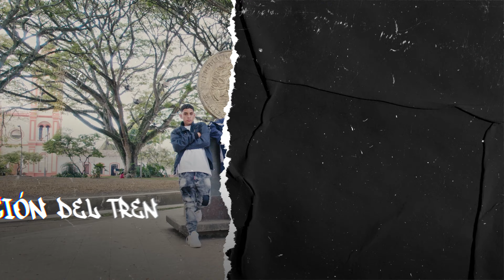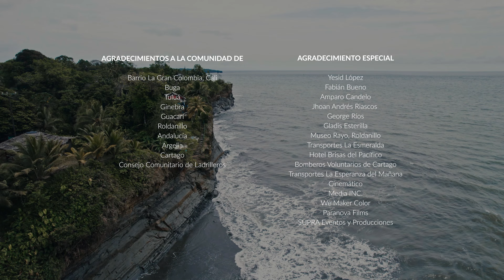RAP DEL VALLE